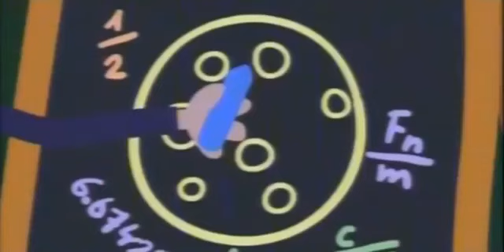Benovo i Holino Malo Kraljevstvo Sezona 1 Epizoda 34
Crtani filmovi, zabava za najmladje! Prijavite se na kanal za jos cool sadrzaja.